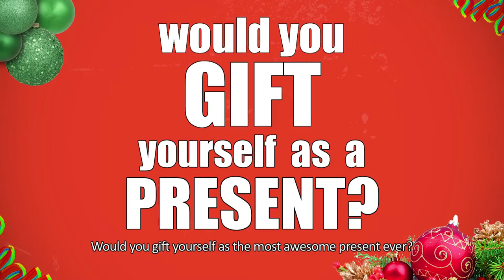Would you RE-GIFT a USED present?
So it's Christmas day! You're faced with a dilemma. Are you going to buy a brand new spanking gift for an acquaintance, OR re-gift that ice cube maker to your best friend...? So many choices, so little time.

To Gift Or Not To gift (Swerve Talks #5)

See naked photos of us on instagram

Featuring:
Jeremiah
Asher
Jaime
Charlene
Yuko
Gwyneth
Ridzwan
Shayne
Alvin
Caitanya